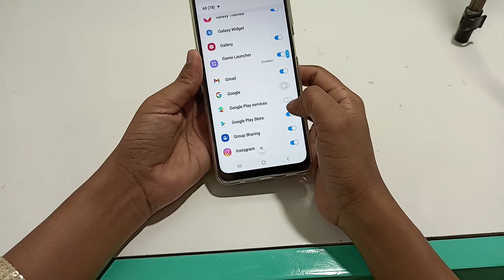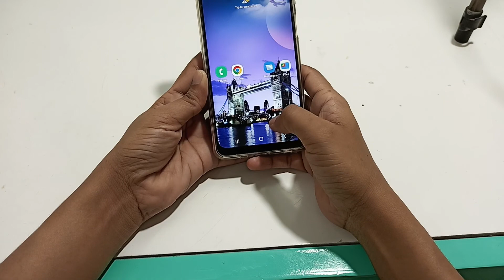samsung galaxy M53 | How to use apps notification | app notification kaise band Kaise kare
samsung galaxy M53 | How to use apps notification | app notification kaise band Kaise kare |notification off kaise kare Samsung galaxy m53 | notification kaise hataye |